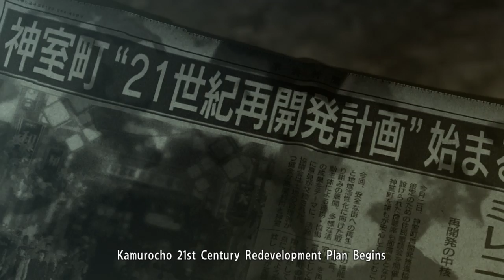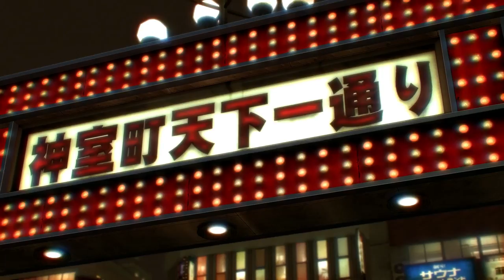Two Best Friends Play Yakuza 0 (Part 1)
For moves that cost a billion yen, couldn't he just quit the game?